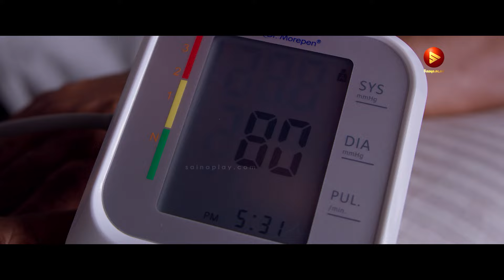ഒരു റാണി ആകുമ്പോ ഒരു കാലാളെങ്കിലും കൂടെ ഉണ്ടാവില്ലേ...!| Chathuram Movie Scene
‘Chathuram’ - Square under the banner of Greenwich entertainments and Yellove Bird productions.